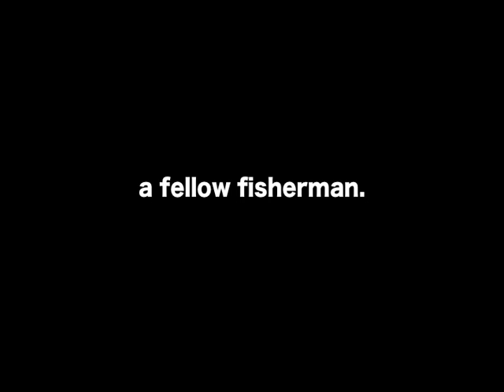The Road to Akureyri